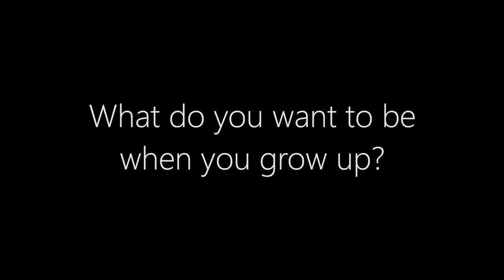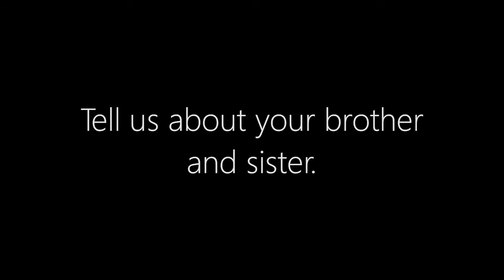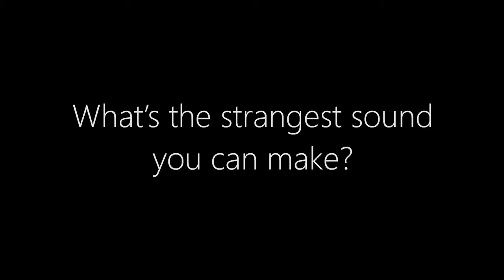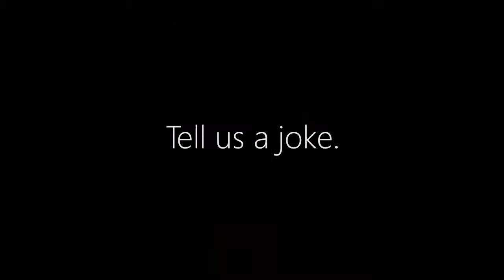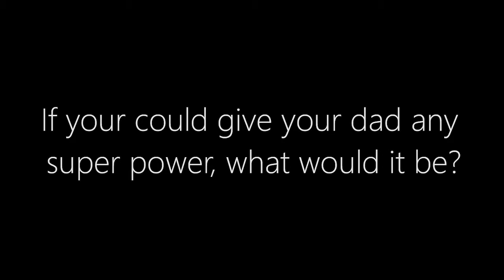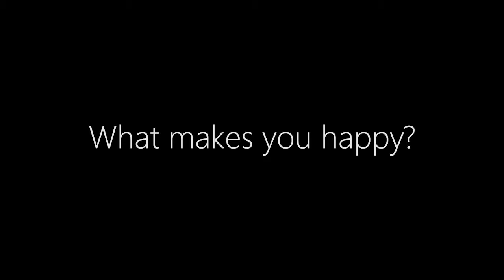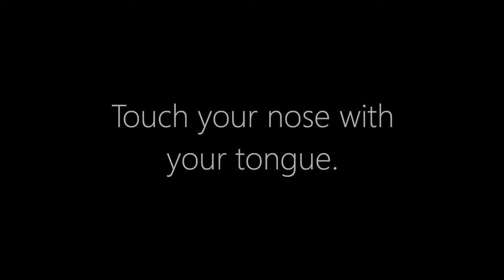A Children's Video Interview with Bowen | Age 4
Don't settle for static smiles and poses.  Capture personality—with a children's video interview from Life. Documented.